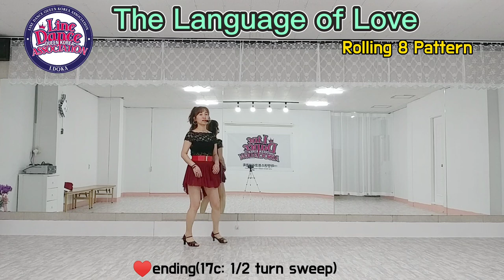🌹The Language of Love Linedance(High Intermediate)-Teach(Tutorial)🌸더 랭귀지 오브 러브 라인댄스 티치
*Choreo:Niels Poulsen- Apr 2018

Count:32
Wall:2
Level:High Intermediate(Rolling 8 Pattern)

♥송라인댄스♥
초급반  : 화,목 9:30-10:30
중급반  : 월,수 9:30-10:30
자격증반 : 금 9:30~